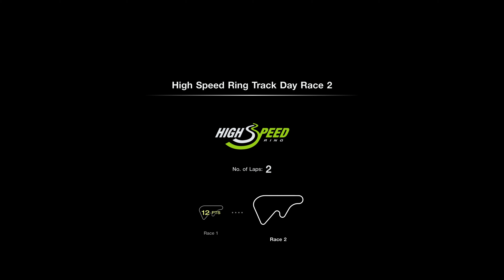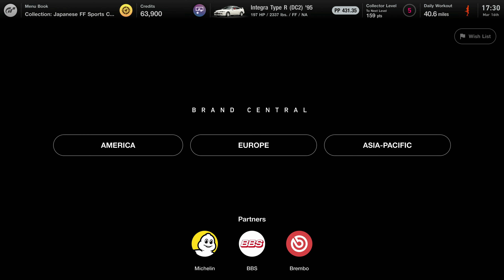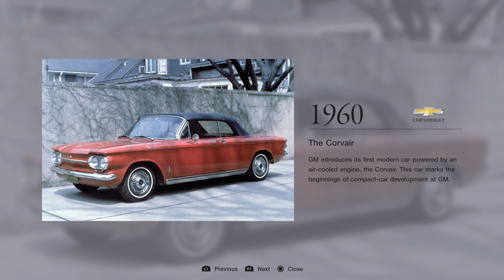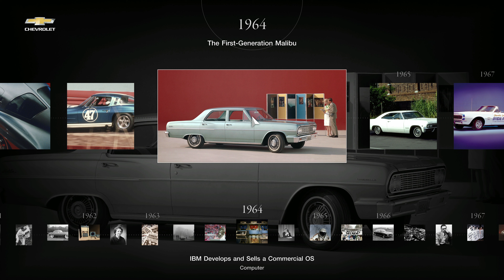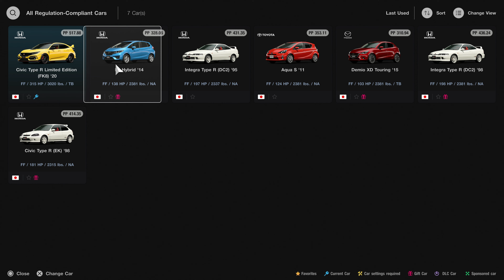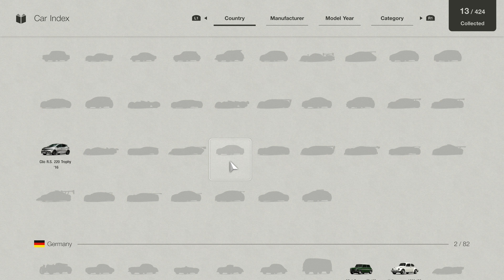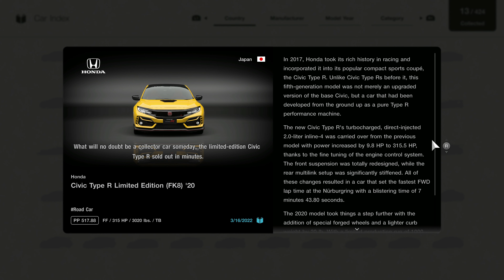The Legend Returns / Gran Turismo 7 (PS5) / Part 2 - My First Championship - [4K/60fps]